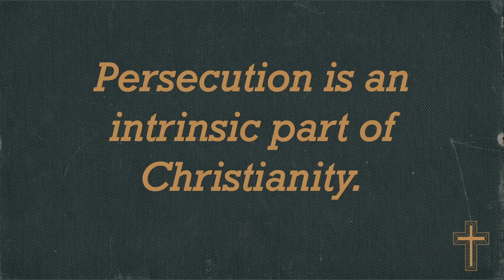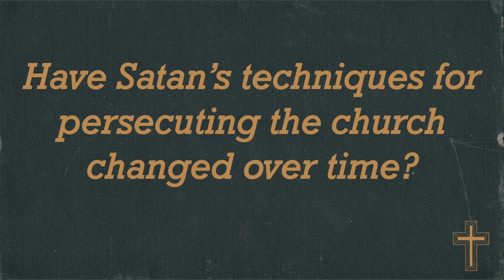Lesson 1—Persecution - Intrinsic to Christianity